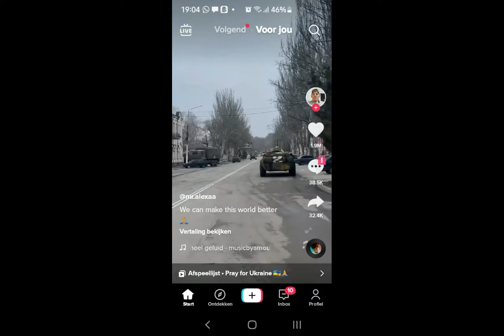wow be scared putin🇷🇺👎🏾👎